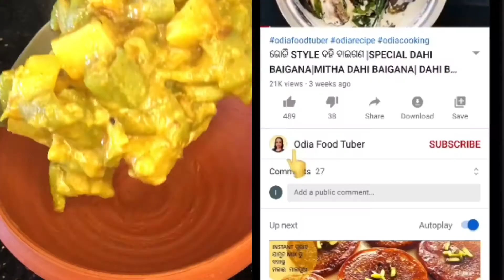ଜହ୍ନି ଆଳୁ ପୋସ୍ତ || JANHI POSTO RECIPE || JANHI POSTA ODIA RECIPE || JANHI ALOO POSTO || RIDGE GOURD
Hi all,
Today I have prepared janhi aloo posto ( ridge gourd with poppy seeds). Goes well with steamed rice or pakhala bhata.
Do try this recipe at home and share your experience in comment section.

I would like to keep connected with viewers on social platforms, get in touch: